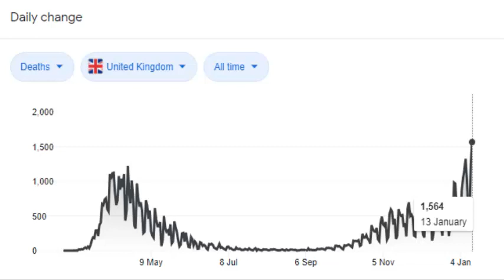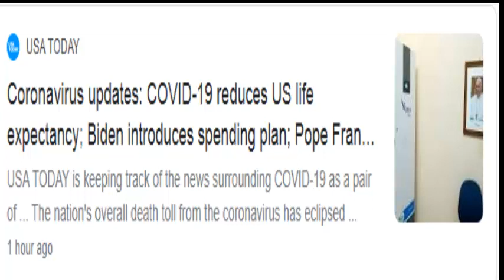COVID-19 deaths reach 36,591 in the UK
The total number of COVID-19 deaths in the UK - including suspected coronavirus deaths - has now reached 36,591 according to the Office for National Statistics.

The number of new deaths fell by over 2,000, the smallest increase for a month. Care home deaths are now making up an increasing share of the total number of deaths in the UK.

1#newsTechnicalTv